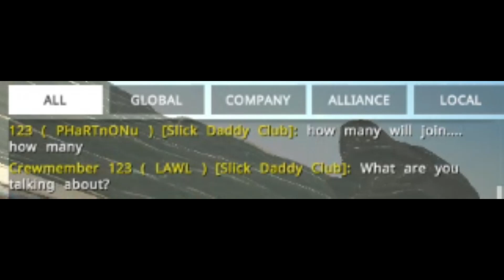NA PVP - (HOA) Running around in SDC harbor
We decided to yeet 2 common schooners into sdc harbor and see what we could sink. ended up getting 2 mythical brigs with 122 sails and almost sunk a gally. I still will never get why people name their boats L I K E T H I S just looks dumb.